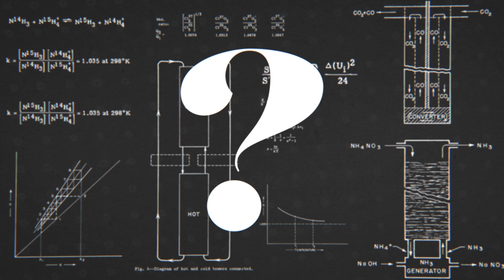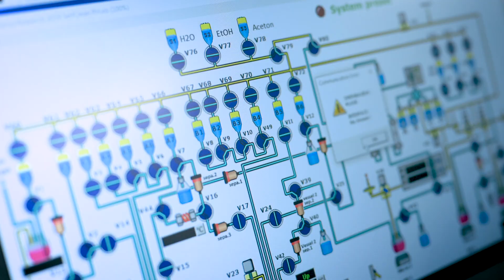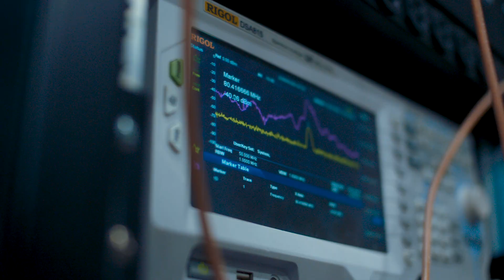What is an Isotope?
The rare isotopes produced only at the Facility for Rare Isotope Beams at Michigan State University will be game changers for the nuclear science community and offer many potential benefits to society. But what exactly is an isotope? MSU scientists Kurt Zinn and Artemis Spyrou explain.

Michigan State University has been advancing the common good with uncommon will for more than 165 years. One of the world's leading research universities, MSU pushes the boundaries of discovery to make a better, safer, healthier world for all while providing life-changing opportunities to a diverse and inclusive academic community through more than 200 programs of study in 17 degree-granting colleges.